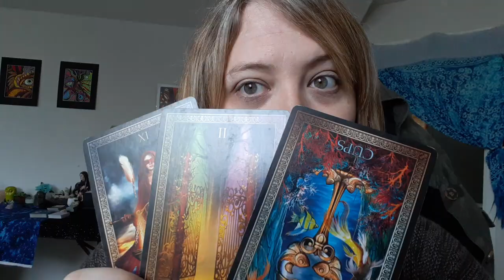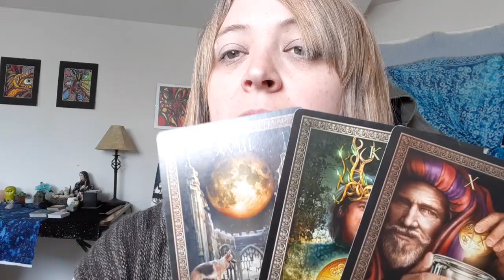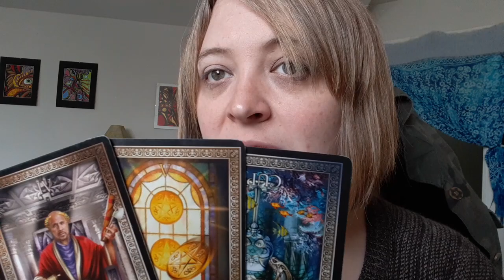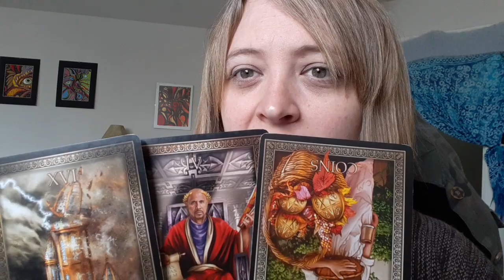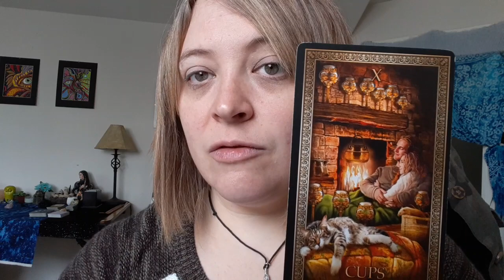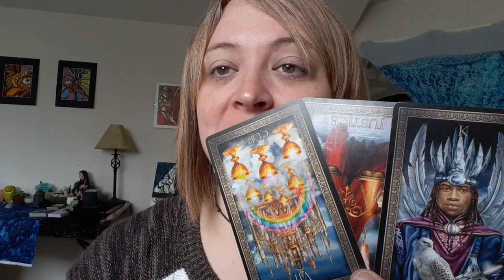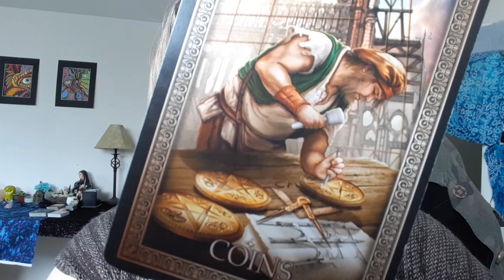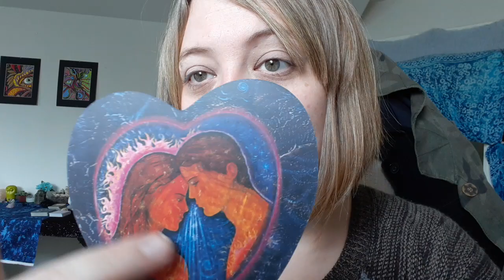Weekend Energy/Love Update - 🔮💗September19th to 20th Tarot Reading